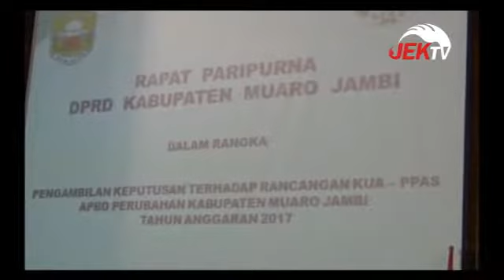DEWAN SAMPAIKAN KUA PPAS APBD P TA 2017